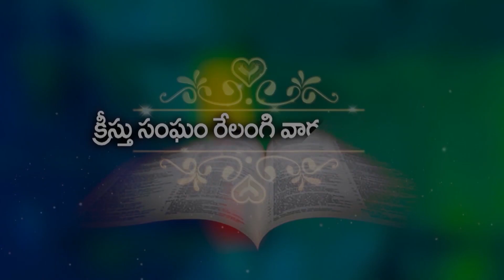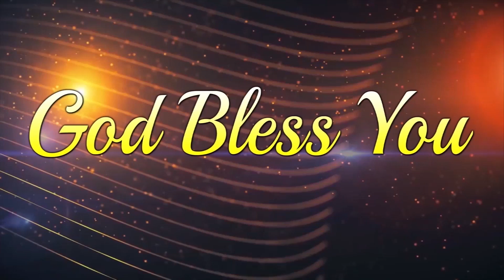ప్రభువైన యేసుక్రీస్తును ఎరుగుటయే నిత్యజీవం ? Bro sai garu 10 1 22 part 1